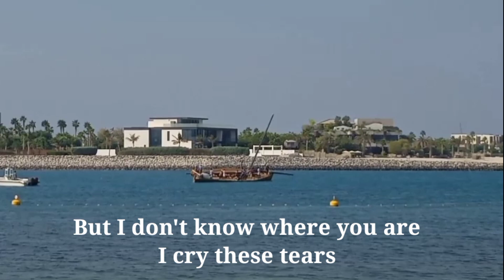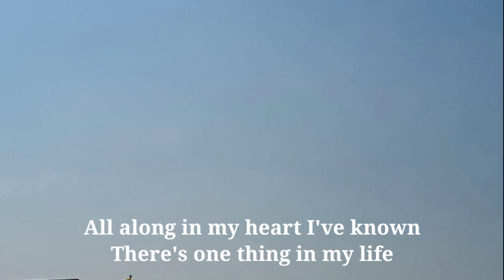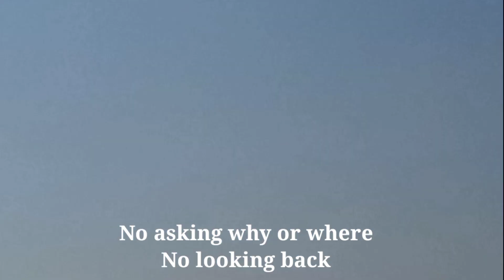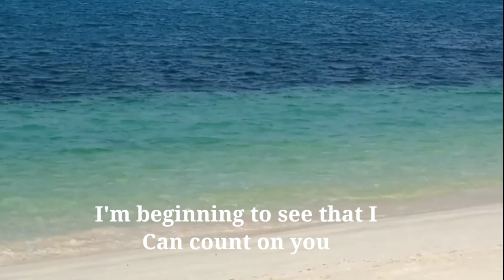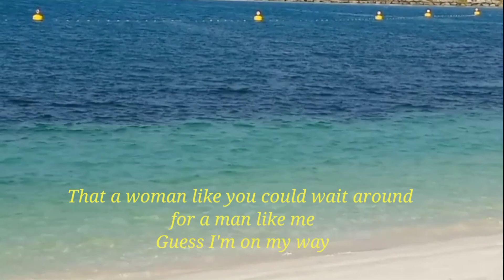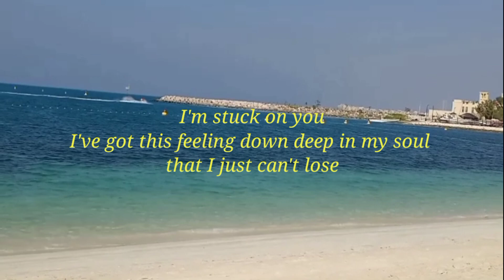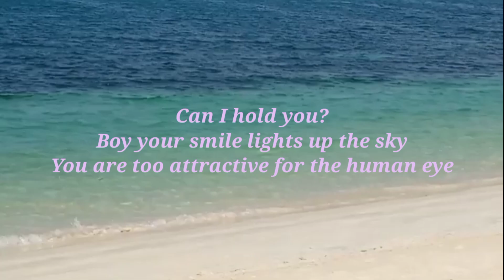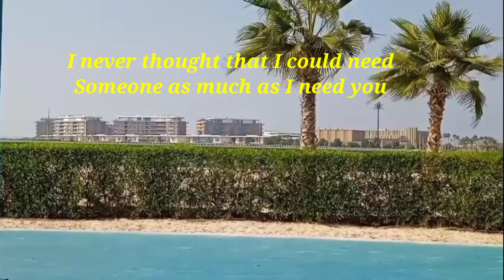Count on you| stuck on you | never thought | soundtrip sa dagat